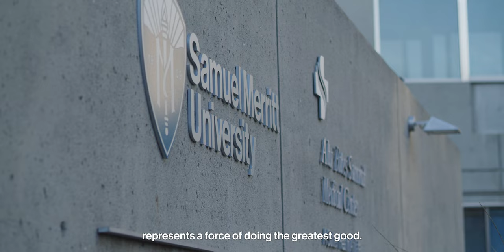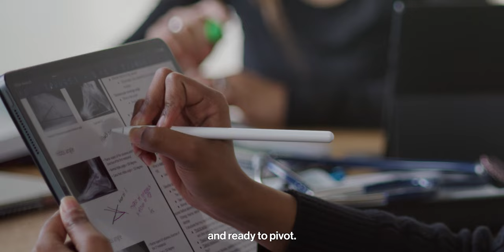Our Path Forward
Join us on this journey that will shape and transform the future of healthcare